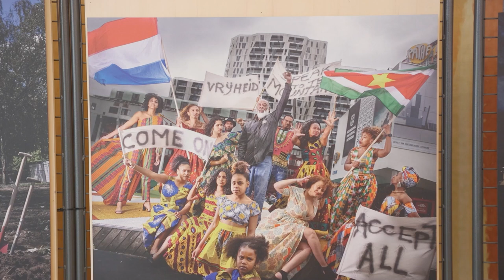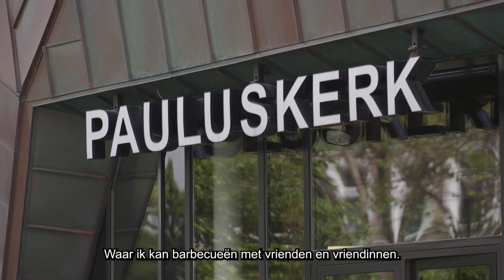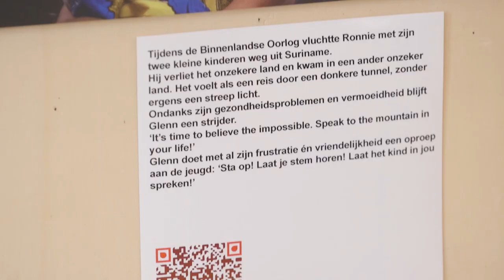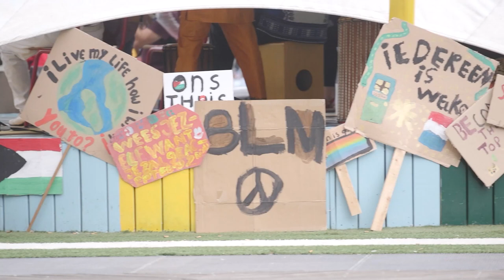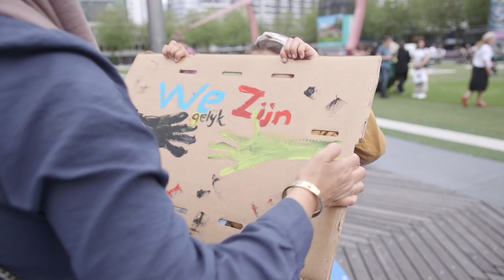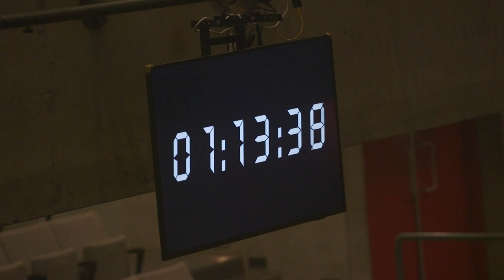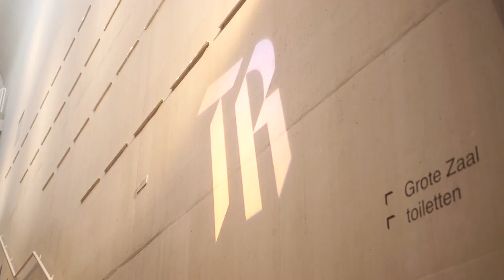Manifestatie voor situatie vluchtelingen en migranten zonder papieren | WERELDVLUCHTELINGENDAG 2021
Op 20 juni is het Wereldvluchtelingendag; een dag waarop wereldwijd uitgebreid stil wordt gestaan bij de situatie en positie van vluchtelingen en migranten. De Pauluskerk Rotterdam organiseert dan samen met Theater Rotterdam een uitgebreid programma om aandacht te vragen voor deze groep Rotterdammers, die vaak vastzitten in het systeem van asielzoekerscentra, verblijfsvergunningsaanvragen, detentiecentra, daklozenopvangen en de IND. Tijdens een manifestatie op het Schouwburgplein komen Rotterdammers bij elkaar om te luisteren naar de verhalen en ervaringen van deze vluchtelingen en migranten.